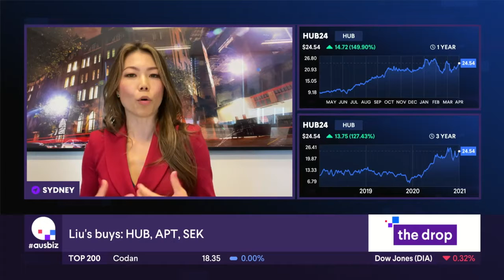Shake off that negativity; Jun Bei's three stocks to put a smile on your dial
The markets might have taken a dip this week but Jun Bei Liu from Tribeca Investment Partners is loving the positive news coming from Hub24 (HUB), Afterpay (APT) and Seek (SEK).